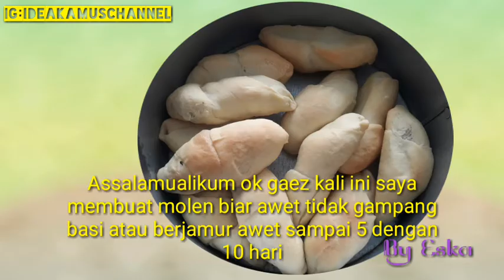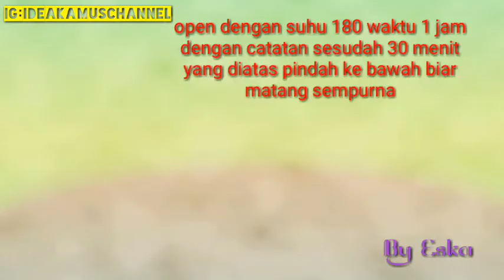MEMBUAT MOLEN AWET TIDAK CEPAT BASI DAN BERJAMUR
Membuat molen tidak cepat basi dan berjamur